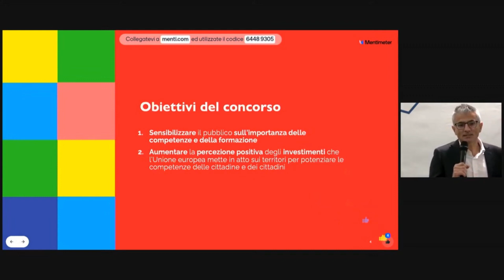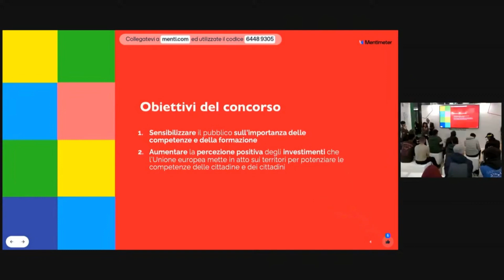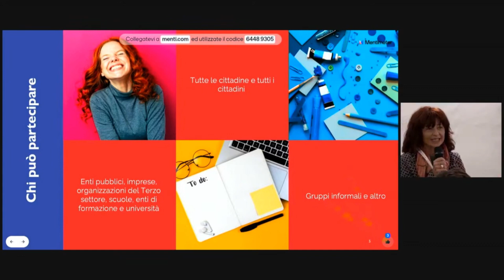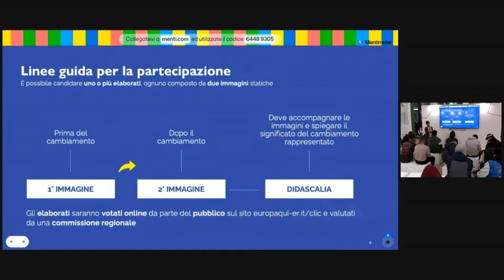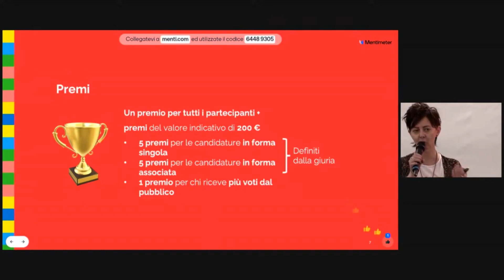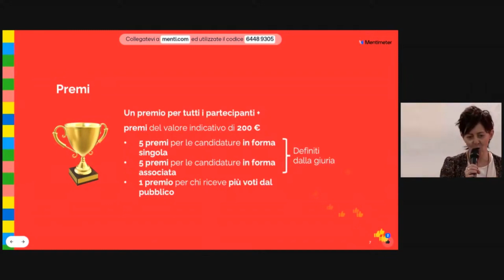ECOMONDO 2023 - CLIC - Cattura l'immagine, individua il cambiamento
L’Emilia-Romagna lancia in anteprima il concorso dedicato all’Anno europeo delle
competenze.

Come sono? Come mi immagino nel prossimo futuro? Com’ero? Come sono oggi?
Un cambiamento legato alle competenze, intese nel senso più ampio, rappresentato
attraverso due immagini statiche, foto, collage, disegni o altro. Questo il focus del contest
CLIC, progettato nei mesi scorsi insieme a partner e stakeholder con l’obiettivo di
coinvolgere direttamente le persone facendole diventare testimonial del cambiamento, per
sensibilizzare il pubblico, i giovani in particolare, sull’importanza delle competenze per
migliorare la propria vita, in ogni ambito.
L’evento di lancio, come il concorso, è aperto a tutte e tutti.

Ne parliamo con:
• Anna Maria Linsalata – Regione Emilia – Romagna
• Elisabetta Cremonini – Regione Emilia – Romagna
• Membri della Rete di comunicazione integrata dei Fondi europei
della Regione Emilia-Romagna